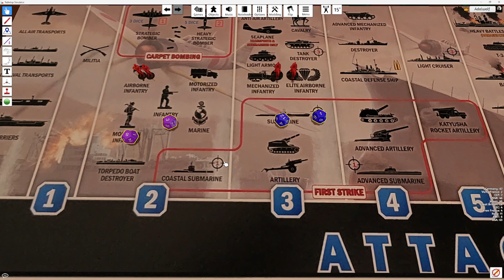Operation Andromeda T13 Jul '42 - Comintern